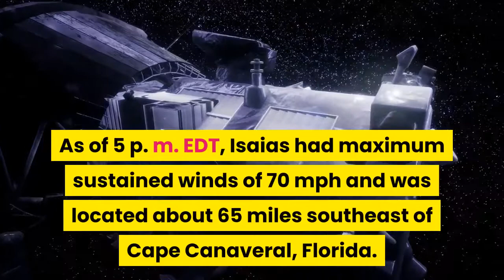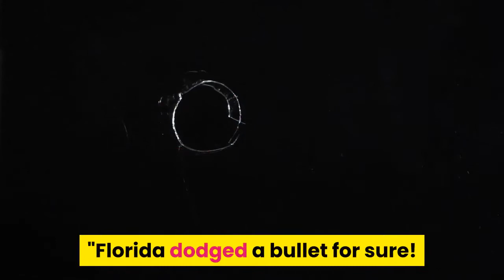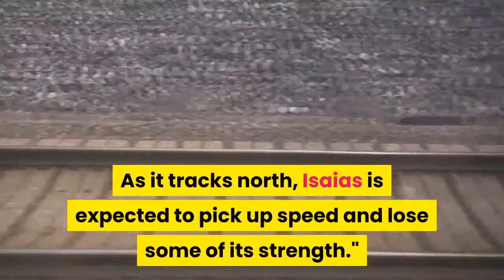Florida avoids major damage from Tropical Storm Isaias track headed for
Let friends in your social network know what you are reading aboutBands of rain from Isaias soaked portions of Florida’s east coast Sunday morning as the tropical storm slowly spun just offshore. A link has been posted to your Facebook feed. A timelapse captured along the beach in Fort Lauderdale, Florida, shows clouds from Isaias sweeping through the area. AccuweatherBands of rain from Isaias soaked portions of Florida’s east coast and wind gusts of more than 70 mph were reported Sunday as the powerful tropical storm swirled just offshore, strengthening a bit but presenting less of a threat than initially feared. As of 5 p. m. EDT, Isaias had maximum sustained winds of 70 mph and was located about 65 miles southeast of Cape Canaveral, Florida. It was crawling north-northwest at 9 mph. Isaias is no longer forecast to regain hurricane strength, the National Hurricane Center said, meaning Florida will avoid the troubling scenario of grappling with the damage from a hurricane while in the midst of being pounded by the coronavirus pandemic.''Thankfully Isaias will not be a 'Covidcane' 2020 Bracing for Disaster hurricane, '' BAM Weather meteorologist Ryan Maue tweeted. ''Florida dodged a bullet for sure! ''Still, Isaias is forecast to move north toward the Carolinas and potentially make landfall there Monday night, causing high winds, the National Weather Service said. ''Heavy rainfall totals are expected to cause potentially life-threatening flash flooding over the Carolinas and then the mid-Atlantic Monday and Tuesday as Isaias moves north, '' the weather service warned. In addition, the hurricane center said that ''dangerous storm surge is possible from Edisto Beach, South Carolina, to Cape Fear, North Carolina, where water rises of 2 to 4 feet above ground level are possible along the immediate coastline and adjacent waterways. ''A hurricane watch was in effect from South Santee River, South Carolina, to Surf City, North Carolina. Rain and wind from Isaias could impact the Northeast and New England by Wednesday. Hurricane Isais approaches the east coast of Florida Aug. 1, 2020. (Photo: NOAA)The center's earlier hurricane warning along the east coast of Florida was replaced by a tropical storm warning Sunday. However, that warning has been extended northward along the southeast United States coast into North Carolina. This means tropical storm conditions can be expected within the next 36 hours. As it tracks north, Isaias is expected to pick up speed and lose some of its strength.''Slow weakening is forecast after Isaias makes landfall in the Carolinas and moves across the U. S. mid-Atlantic region late Monday and Tuesday, '' the hurricane center said. Upper-level winds took much of the strength out of Isaias, said Stacy Stewart, senior hurricane specialist at the hurricane center. The storm also slowed down considerably.“We were expecting a hurricane to develop and it didn’t, ” Stewart said Sunday.